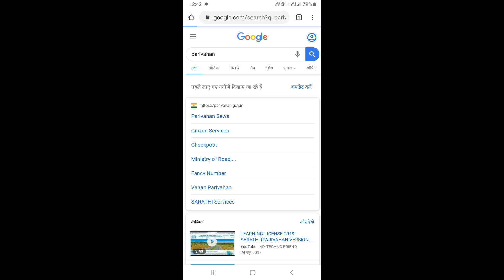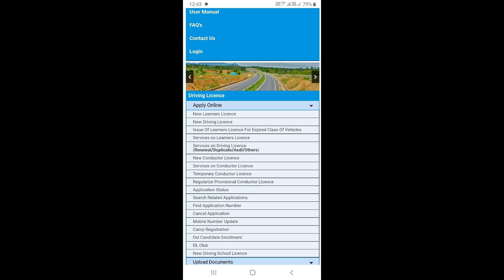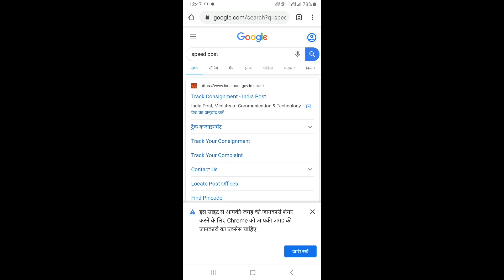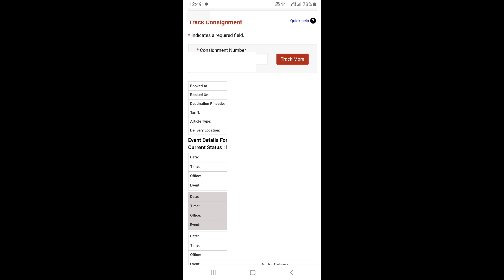MY NEW DRIVING LICENCE DISPATCHED 2020 | DL Number | DL Dispatch Status | DL Speed Post Tracking